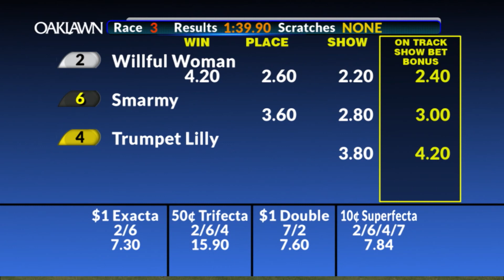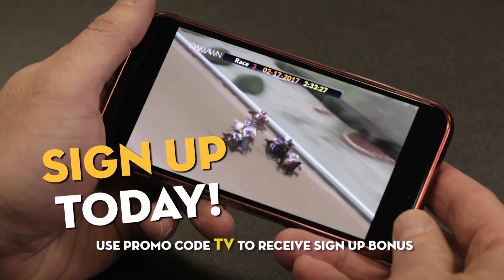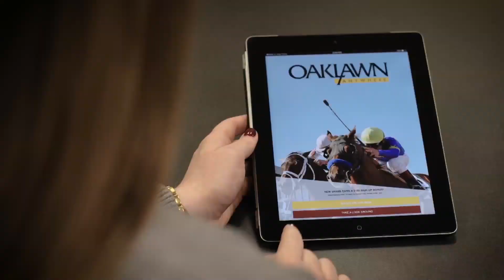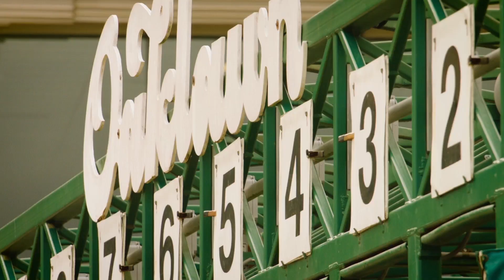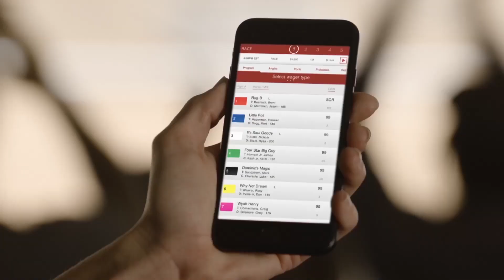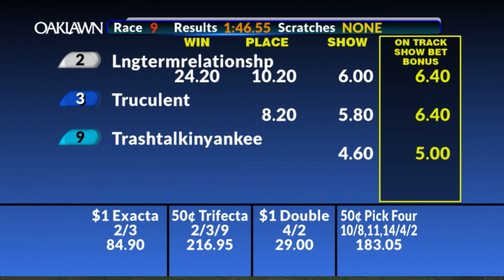Oaklawn Today Jan 24, 2021